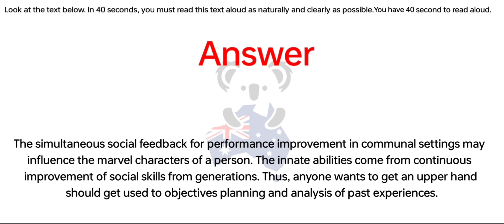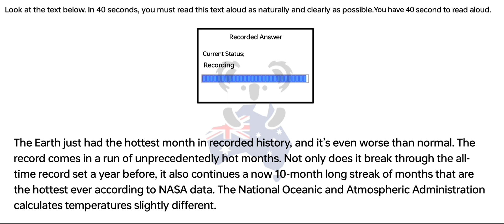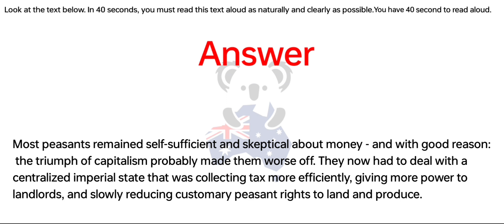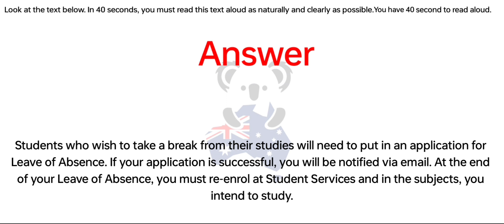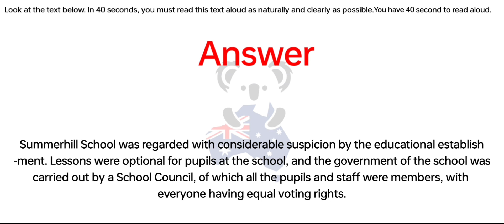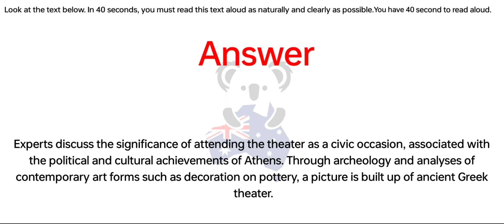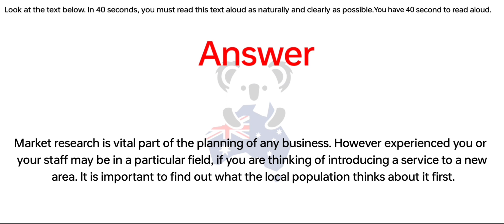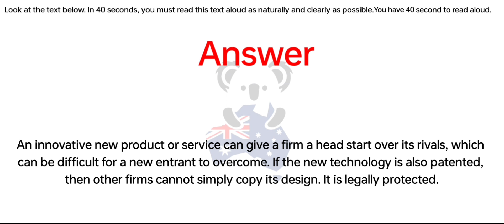PTE - Speaking Read Aloud (Part-5) Sep 2023 Exam Prediction | read aloud pte 2023, BEATthePTE max.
pte read aloud, read aloud pte careercoves, Read aloud pte

      Upload schedule:
9.00am – Read Aloud
9.10am – Repeat Sentence
11.15am – Summarise Spoken Text
10.20am – Write from dictation